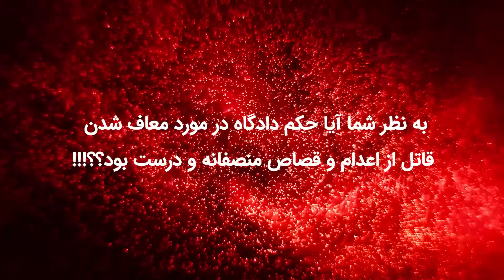اسرار قتل خاموش در خیابان مهرآباد تهران !؟